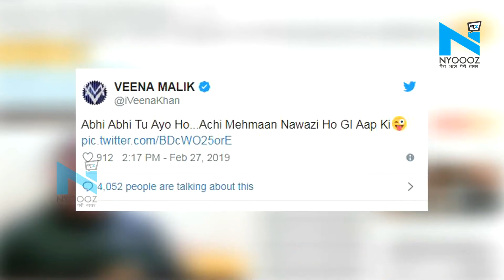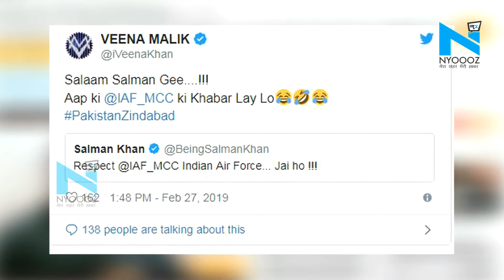IAF पायलट की हिरासत पर जश्‍न मना रही पाक एक्‍ट्रेस को सलमान का करारा जवाब